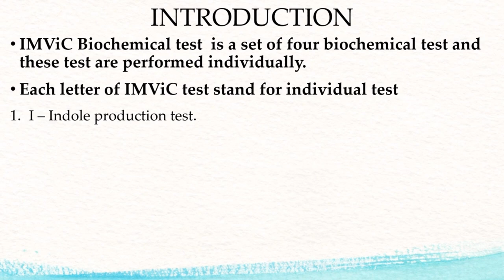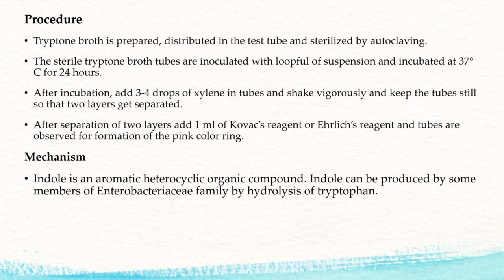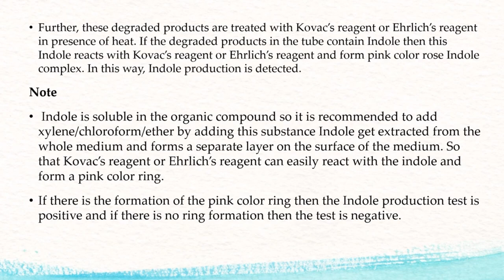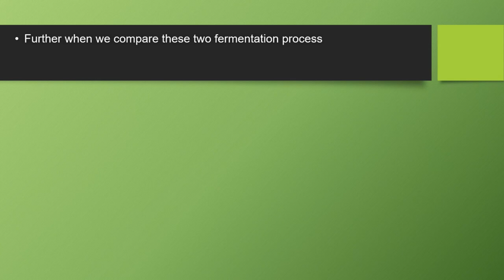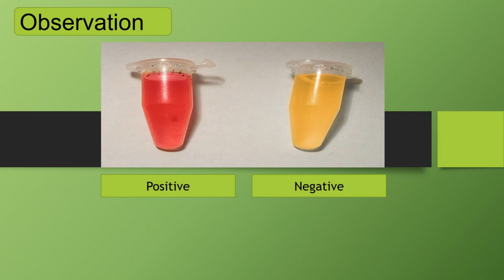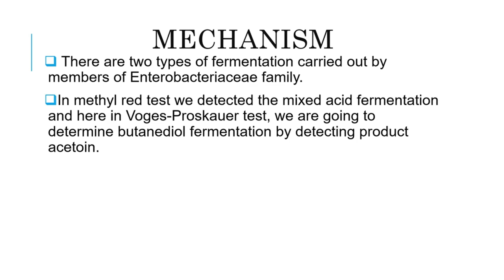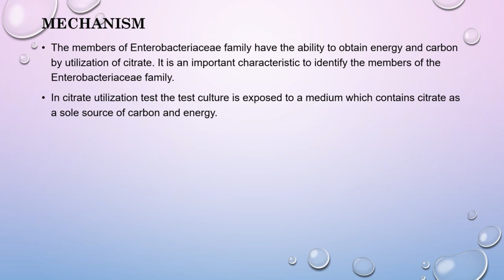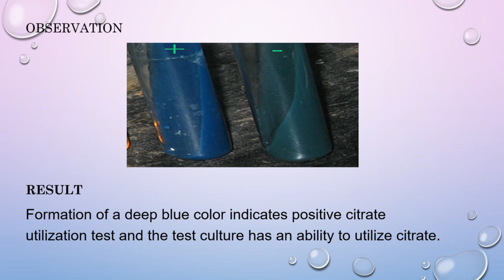IMViC Biochemical Test and Its Details - Microbiology with Sumi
Here in this video, I have shared Details about IMViC Biochemical test.